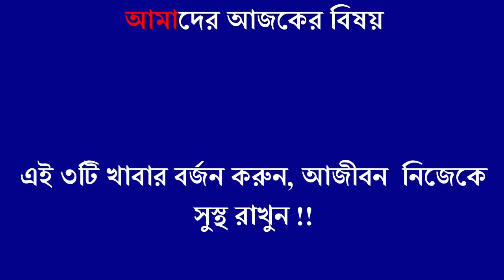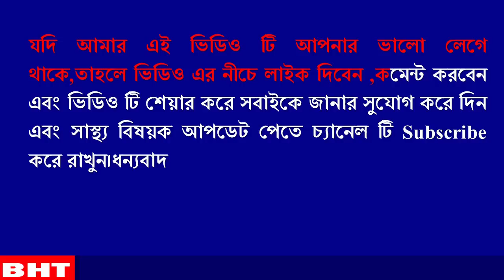যে ৩টি খাবার আমাদের জীবনকে ধ্বংস করে দিচ্ছে !! সময় থাকতে বর্জন করুন